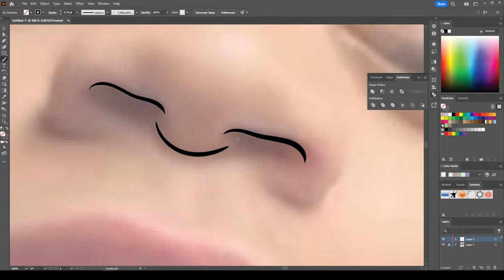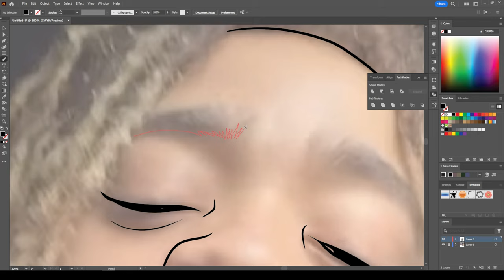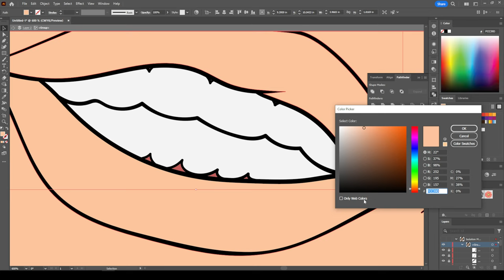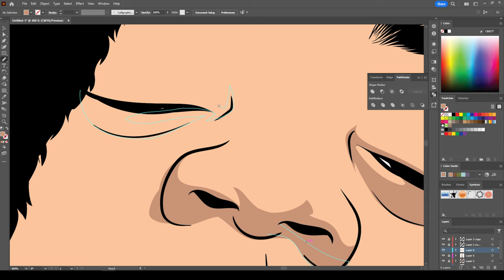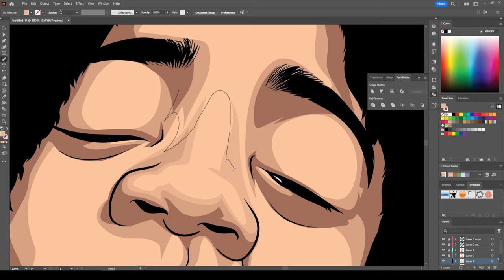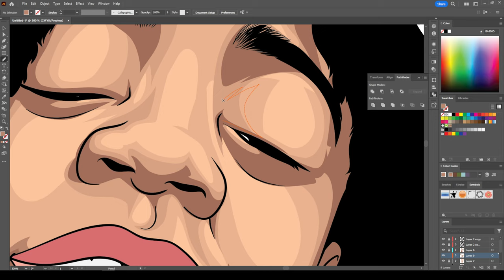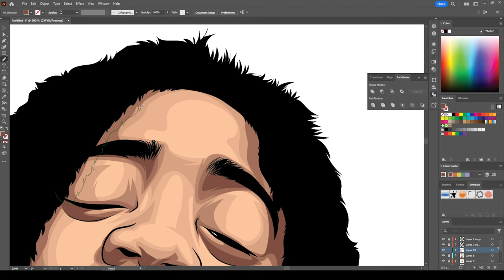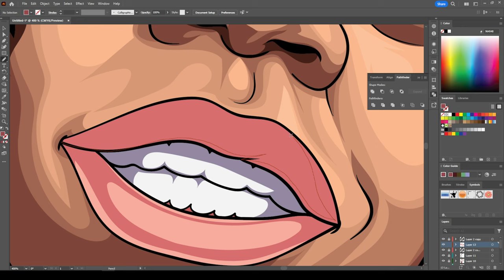Step by Step Vector Portrait in Adobe Illustrator | King Harris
Learn to Craft Cartoon Heads Step by Step! 🎨 Dive into the world of digital art as you follow this comprehensive tutorial on creating captivating cartoon heads